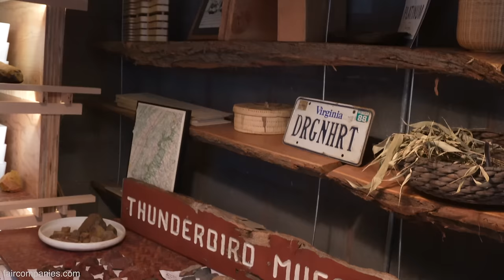Tranquil backyard homestudio is natural materials masterclass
Inspired by how birds build their nests, Jack Becker and Andrew Linn wove the partition walls of their Grass House out of willows and built the structure from bamboo. As the first code-compliant bamboo home in the US, the tall and thin ADU feels different.

When you enter the space, it smells of drying grasses, in stark contrast to the more typical new home odors of paint and drywall. “Basically every surface in this space is a natural organic material, largely cellulose based,” explains Becker “So everyone comments that they like the way it smells when they come in.”

Jack Becker was originally attracted to the wooden workers’ homes built in the 1850s in DC’s Anacostia neighborhood, but when he found a fixer upper across the street from Frederick Douglass’ 1870s home he knew it was the spot to experiment with an all-natural home.

By tearing up the driveway, they created space for an Accessory Dwelling Unit built from a panelized bamboo system for its structural walls and floors and ceilings. The willow dividing wall spans the 3 floors of the narrow structure supported by just tiny threaded steel rods. Everything here is natural and salvaged, like shelving from the raw-edged off-cuts of the lumber used for the stairs.

The lamps are made from mycelium that has colonized agricultural waste and because the mycelium is chitin (what crabs and exoskeletons are made out of) it’s “entirely non-combustible.” Becker explains that they tested the material using the same torch used to char their cladding and it wouldn’t ignite.